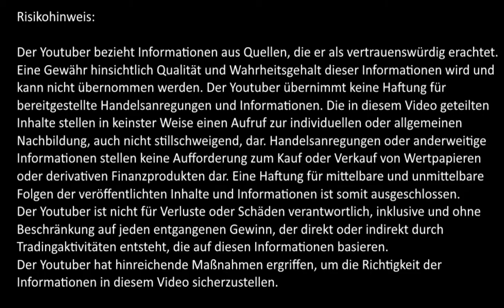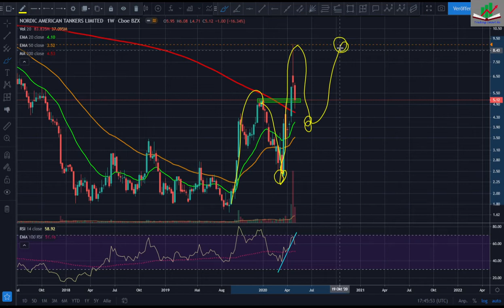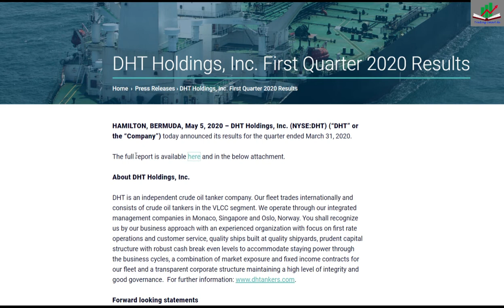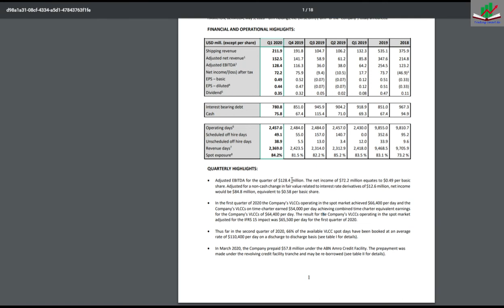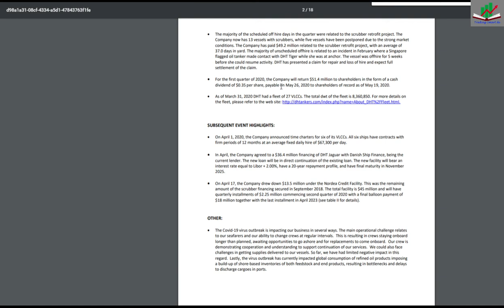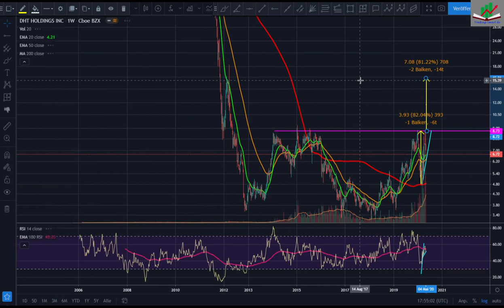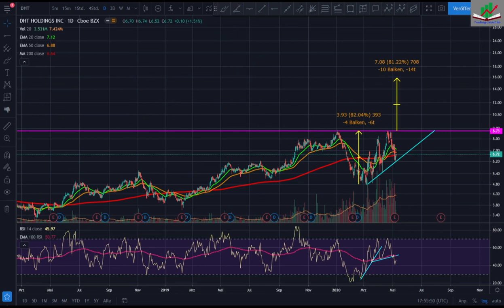Chartanalyse Öl-Tanker Aktien: Nordic American Tankers, Frontline, DHT Holdings